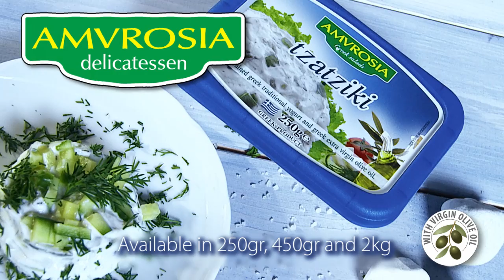Amvrosia - Greek Traditional Tzatziki Dip-Spread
Ttzatziki is the most famous appetizer in Greek cuisine. Variations of this product are also known throughout the East by the Turkish name “casik”, and the Indian name “ayran” and “raita”.
Greek tzatziki is made with strained yoghurt made from sheep’s milk and fresh cucumber cut into cubes or slivers. Its refreshing flavour is the ideal accompaniment to any number of foods, like dolmades or stuffed vegetables, and a key ingredient in the beloved Greek pita bread kebab and gyro.